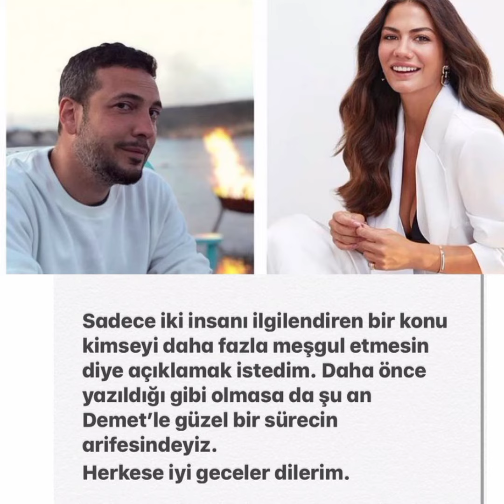OĞUZHAN KOÇ DEMET ÖZDEMİR AŞK'INI DOĞRULADI!